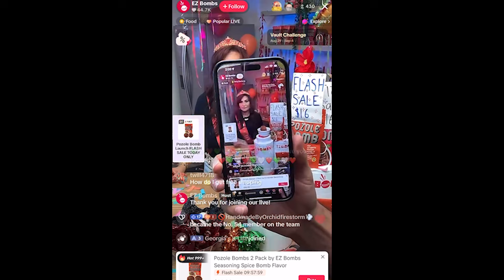Brand Breakthroughs - Seller Montage | TikTok Shop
Learn how sellers on TikTok Shop avoid violations and navigate policies. When you violate TikTok Shop policies, you may be issued violation points, ranging from 1 to 48 points depending on the severity. TikTok Shop may also take enforcement actions based on each violation.

But don't worry — violation points don't last forever! Let's work together to keep TikTok Shop safe, inclusive, and fun for all on the platform.